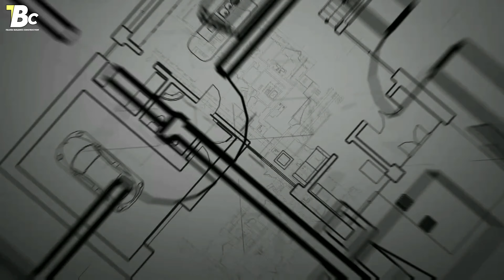Column Marking of Position on Plinth beam // Pillar marking in telugu // column marking details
telugubuildingconstruction pillarmarking column Column Marking of Position on Plinth beam // Pillar marking in telugu // column marking details

🔹🔹🇮🇳 Telugu Building construction 🇮🇳🔹🔹